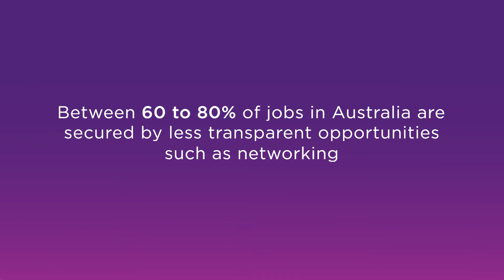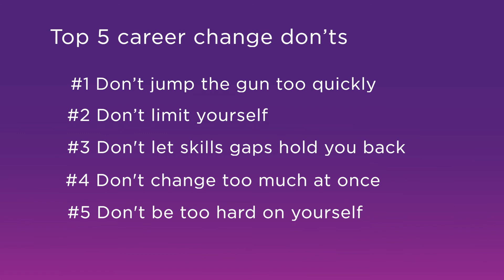Top mistakes to avoid when changing careers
If you’re considering a career change, you’re not alone.
Hear from UQ Business School experts MBA Director Nicole Hartley and careers and employability expert Remi Descamps, to learn what not to do when changing careers.

00:00 Effects of the pandemic and changing career - Dr Nicole Hartley
00:24 Don't jump the gun too quickly, when changing career - Remi Decamps
00:33 Don't limit yourself to online job applications
00:52 Don't let skills gaps hold you back - upskill
01:01 Don't change too much at once - change career & role
01:11 Don't be too hard on yourself - don't expect instant success
01:25 Top 5 career change don'ts list